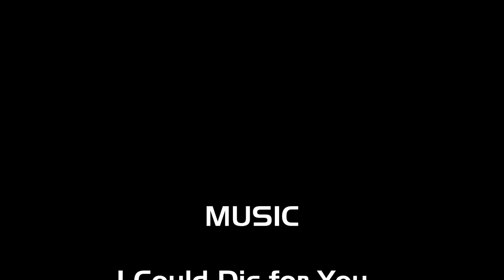GTA:Online Short - Rich - Let's Not Die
During a setup mission for a heist in GTA Online, Rich Walker from Resero suggested that we should complete the mission in one go, first time. This shows why we do not say such things!